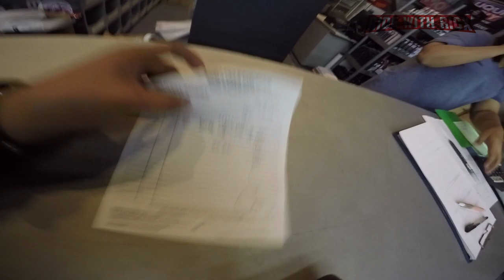MOTOSTRADA BBQ NIGHT with CFMOTO | NK400 MAINTENANCE | RIDE WITH RICX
SOOO WAZZUP MGA TSONG!
This is pre-endurance vlog. Dinala natin si NK400 no sa Motostrada to check and prepare sa magaganap na Quezon City Endurance Challenge v2. Also, Hanging out with fellow CFMOTO Owners at Motostrada Barbecue Night.